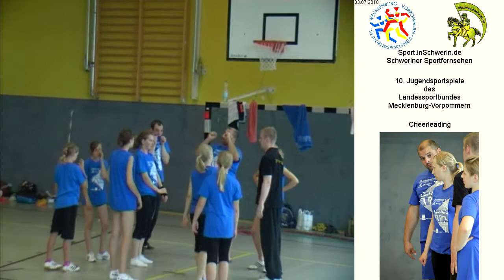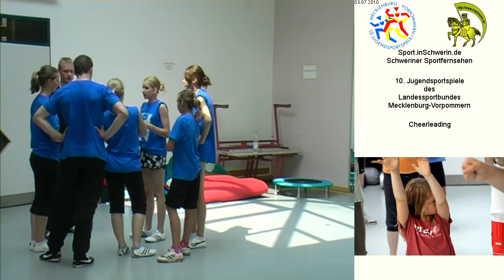Cheerleading 10. Jugendsportspiele MV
Cheerleading 10. Jugendsportspiele des Landessportbundes Mecklenburg Vorpommern